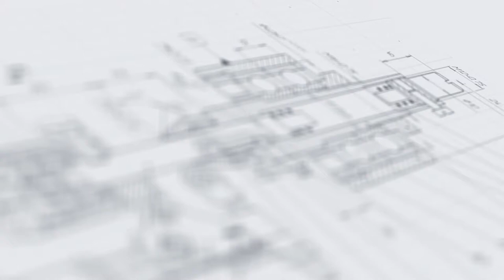Линия розлива дезсредств до 4000 в час в тару от 50 до 1000 мл "МАСТЕР" (500 мл.)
В данном видео показана работа линии розлива дезсредств до 4000 в час в тару от 50 до 1000 мл "МАСТЕР" на примере плоской тары объемом 500 мл.

Описание:

Универсальная линия розлива, выполненная в концепции «2-в-1» - отличное решение для компаний, выпускающих несколько видов продукции в разноформатных флаконах. Линия может переналаживаться на работу с цилиндрической тарой и емкостями с плоскими поверхностями, что позволяет использовать ее для упаковки продуктов из разных линеек.

Система «умного» розлива с функцией сдвига сопел обеспечивает наполнение целой группы флаконов с высокой точностью и без вспенивания. Двухпоточная станция укупорки адаптирована к закрутке колпачков с различными насадками — триггерами, дозаторами, распылителями. Гибкая архитектура узла этикетирования позволяет переналаживать его для нанесения двух противоположных этикеток на плоскую тару или одной круговой на цилиндрический флакон.

С более подробным описанием данного оборудования Вы можете ознакомиться на нашем сайте по ссылке

Характеристики:

Отрасль: Косметика, Химия, Другие отрасли промышленности;
Производительность, шт/час, до: 4000;
Напряжение, В/Гц: 220/50;
Потребляемая мощность, кВт: 4;
Габаритные размеры, мм: 5000×1900×2300;
Вес, кг: 1100;
Тип дозатора: Поршневой;
Количество сопел розлива, шт: 8;
Диапазон дозирования, мл: 30-500;
Объём накопительной ёмкости, л: 100;
Тип транспортера: Однолинейный;
Тип этикетки: Самоклеящаяся;
Тип укупорки: Закрутка с заданным моментом;